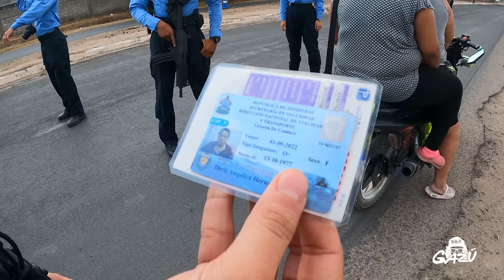UN DIA COMO POLICIA DE TRANSITO / POLICIA POR UN DIA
sera denunciada.